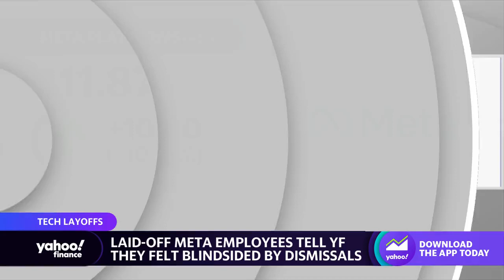Laid-off Meta employees tell Yahoo Finance they felt blindsided by restructuring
This segment originally aired on November 10, 2022.
Yahoo Finance reporter Allie Garfinkle spoke with several laid-off Meta employees, who share how surprised they were by the company's massive layoffs.